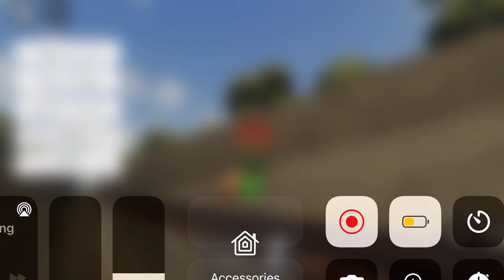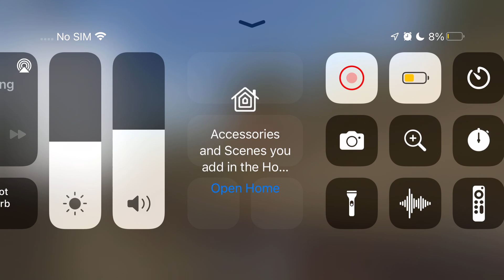UP 5317 (GE ES44AC) leads ITUG4 train in Chicago, Illinois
Basic Train Info
UP 5317 (GE ES44AC Flags/Raised Letter K5HL)
UP 6942 (GE AC4400CW Flagless)
UP 1989 (EMD Ex Rio Grande SD70ACe Heritage)
UP 7024 (GE AC6000CW/Mid DPU)
UP 8376 (GE SD70ACe/Mid DPU)

Location - Pana, IL to Charleston, TX

EB ZPTLCHC - Last seen in Beaumont, IL